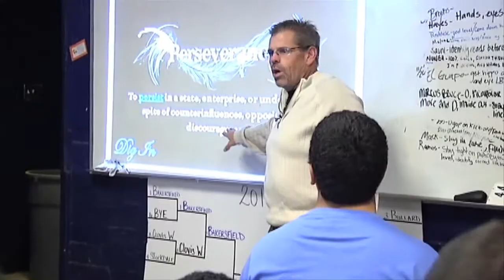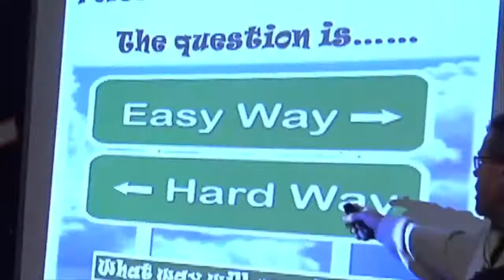BHS Drillers build winning athletes on and off the field with Championship Meetings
Most teams will tell you they want to build strong young men as well as strong young athletes. At Bakersfield High School they will show you. The BHS Drillers build winning athletes on and off the field with Championship Meetings